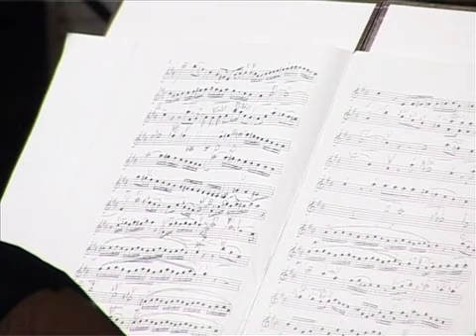В.А. Моцарт. Дивертисмент Ре мажор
В.А. Моцарт. Дивертисмент для струнного оркестра Ре мажор, K 136

Играет Камерный оркестр "Volga Philharmonic", дирижер - заслуженный артист РФ Дмитрий Коган